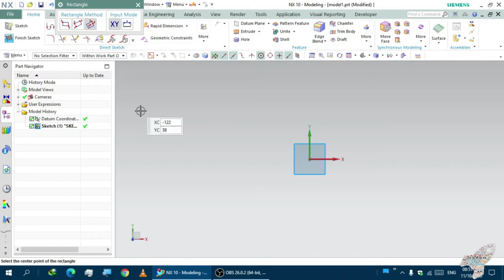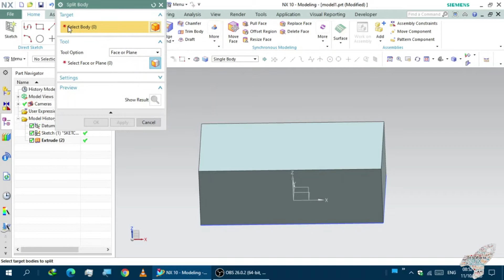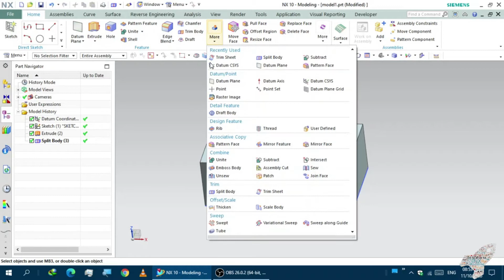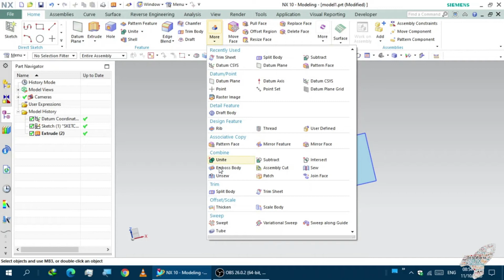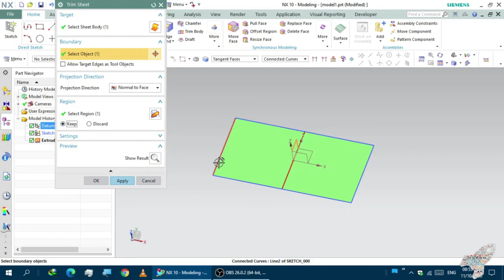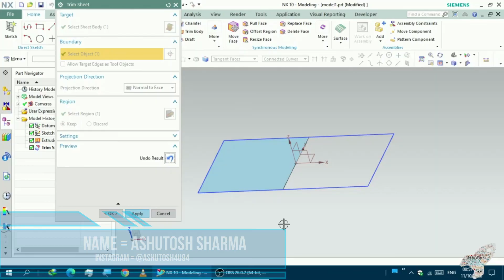NX | Split body Trim sheet | Tutorial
This is my channel name, I love designing solid body, provide u good art effects and CAD/CAM tutorials from different software’s like- SolidWorks, AutoCAD, CATIA, NX10.0, Adobe Photo Shops, Animation, Excel works and so on.